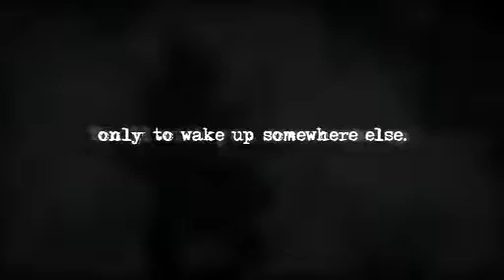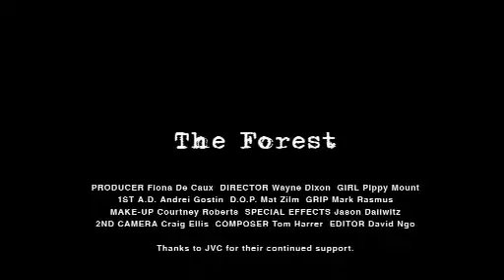The Forest Movie Trailer Australian Thriller